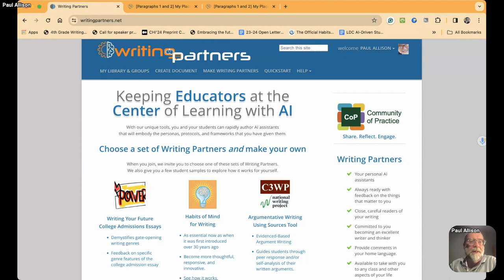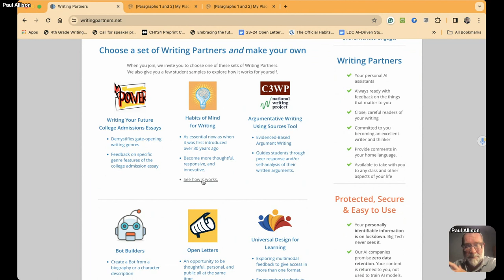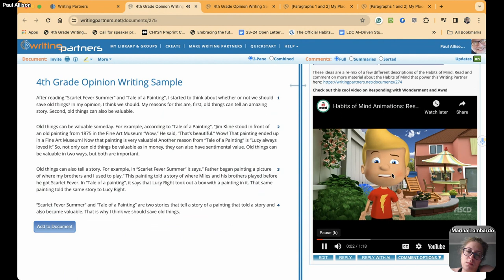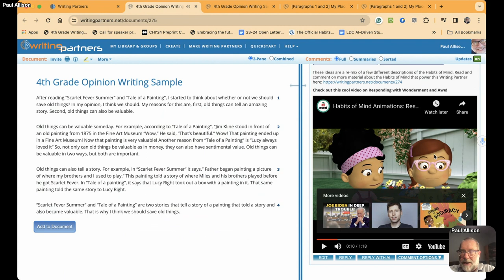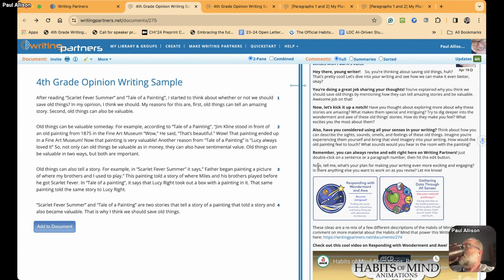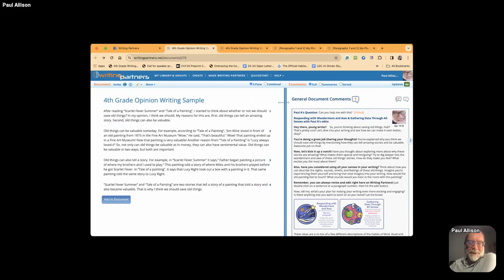TTT 05 08 2024